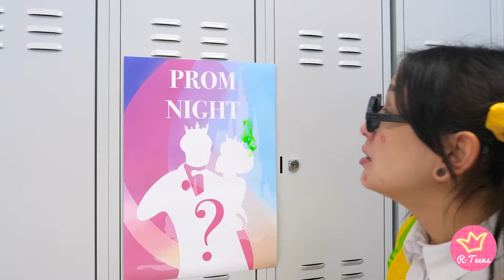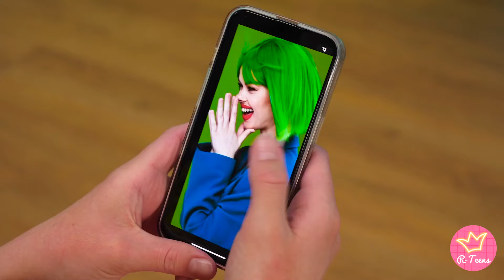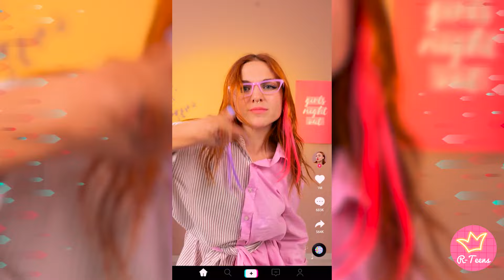I Want Pink Hair! Cool MAKEOVER HACKS AND GADGETS For Nerd | How to Be Popular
Let's dive into a world of color and creativity with 'I Want Pink Hair! Cool MAKEOVER HACKS AND GADGETS For Nerd | How to Be Popular' 🌈💡. Follow the journey of a nerd who dreams of standing out and becoming popular, starting with a bold statement: pink hair! Watch as we unveil a treasure trove of cool makeover hacks and the latest beauty gadgets designed to transform her look from head to toe. From DIY hair dye techniques to fashion-forward gadgets that change the game, this video is packed with inspiration for anyone looking to make a splash and increase their social standing. Whether it's embracing your uniqueness or finding new ways to shine, join us for a transformation that proves confidence and style go hand in hand with becoming popular.